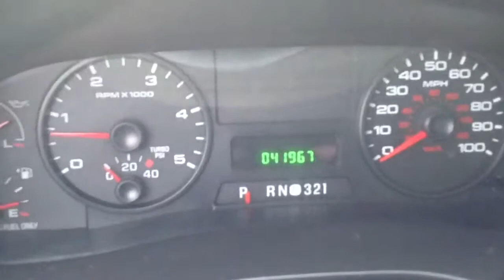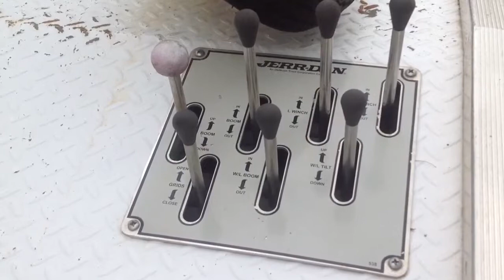2006 ford f550 wrecker